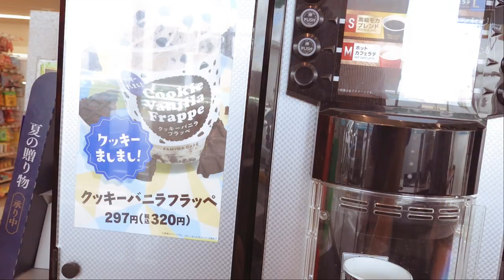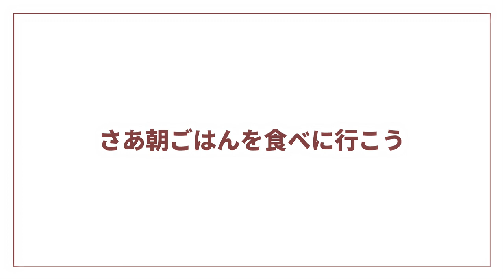家族全員朝ご飯抜きの日 それには人が笑う理由が... [アラパグ#12]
我が家では月に一度、家族全員朝ご飯抜きの日があります。
正確に言うと抜きではなく、遅い朝ご飯という感じなのですが
実はそれには、人が笑うような理由があります。
今回はそんな一日の様子です。

★自己紹介
犬種：パグ（フォーン）
名前：小虎（♂）
誕生日：2011年11月11日（9歳）
居住地：岡山県岡山市
出身地：熊本県天草市（あまくさドッグハウス）
得意なこと：ポージング
トレードマーク：ブーツ
現在、肥満細胞腫闘病中

★飼い主紹介
岡山市内で美容室を営んでいるアラカン夫婦
◇小虎ママ
小虎のお世話担当
趣味はパグ専門の羊毛フェルト

◇小虎パパ
動画の撮影と編集担当
パパ担当のTwitterはこちら
趣味はDJ、こちらのチャンネルに時々DJ動画をアップしています。